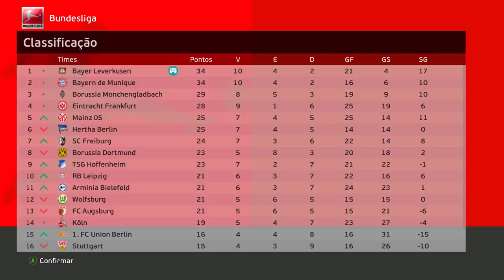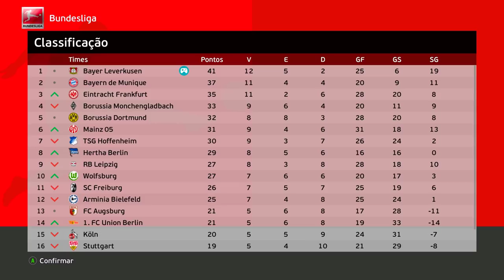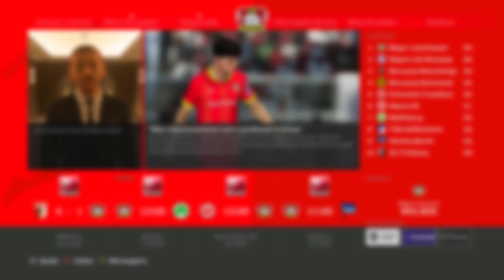TEMOS OFERTA DE UM GIGANTE ESPANHOL no ÚLTIMO DIA DA JANELA! - Rumo ao Estrelato #74 | PES 2021